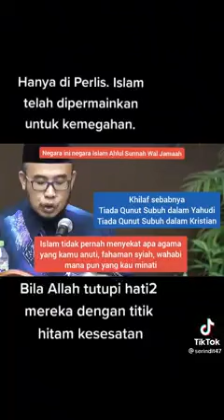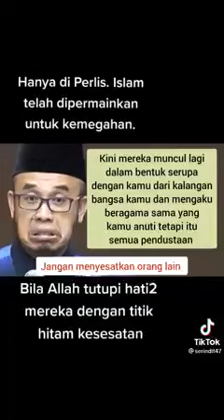#6 Comel sungguh muko Maza